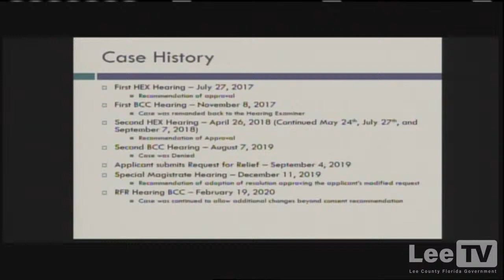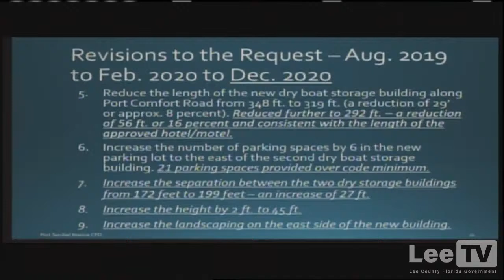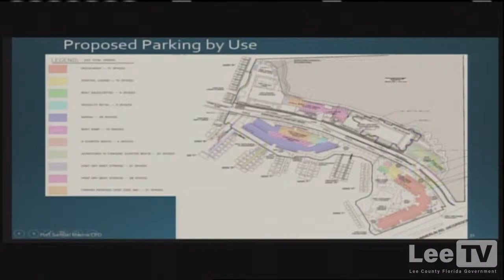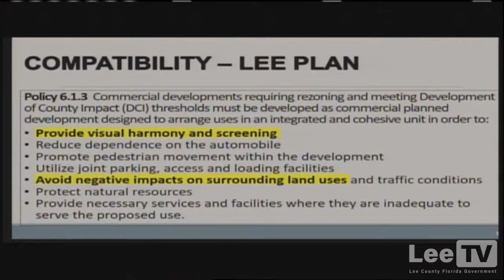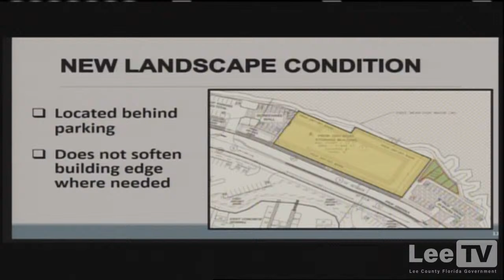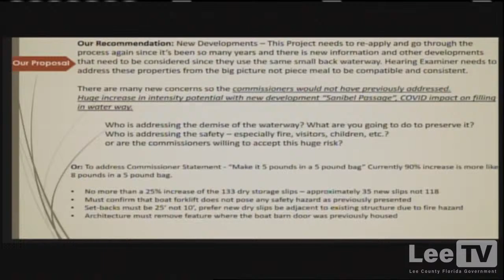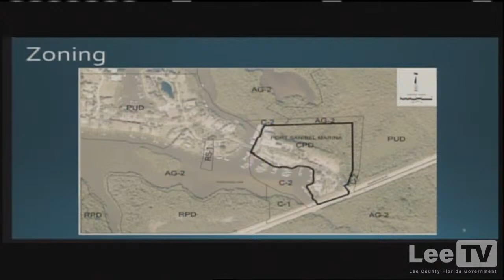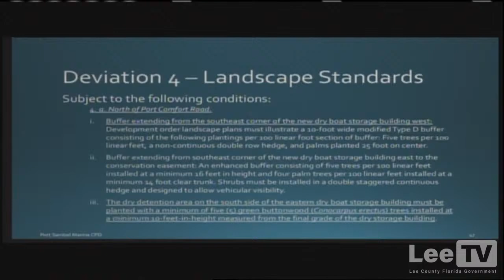12/2/20 BOCC Zoning Hearing